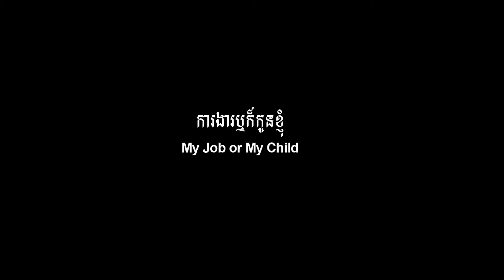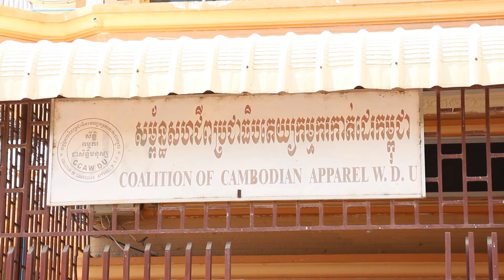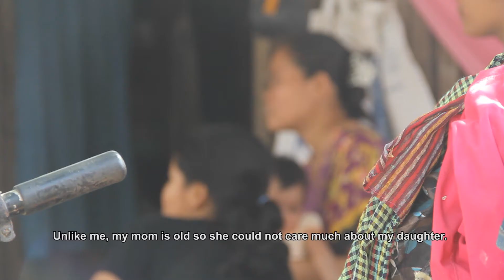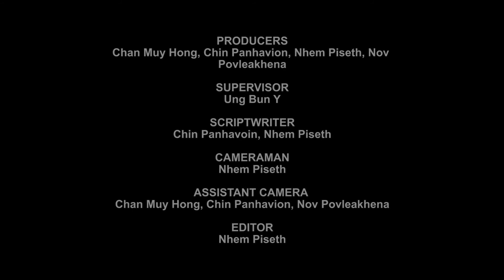My Child or My Job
Working in garment factories can be hard. It is even harder if you have just delivered babies or are pregnant.Maternal health for garment workers in Cambodia is under threats due to harsh working conditions and the lack of childcare service in the factories.